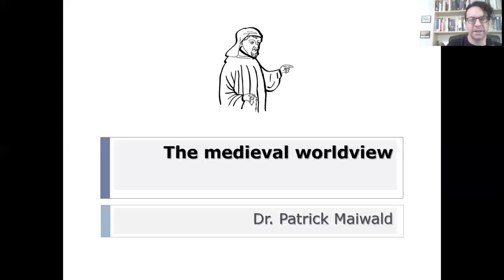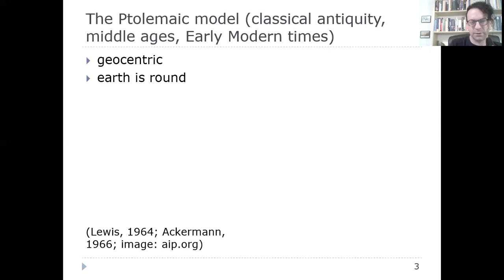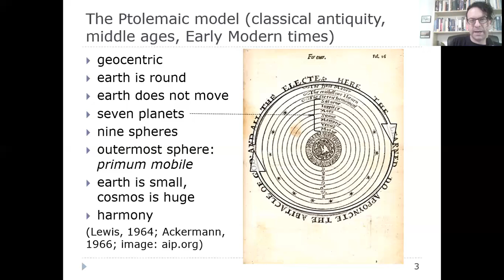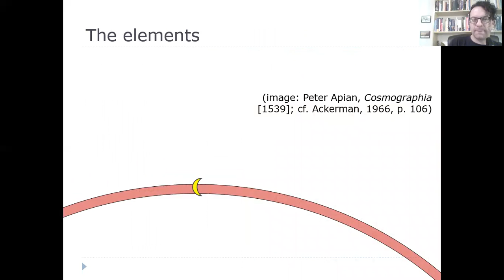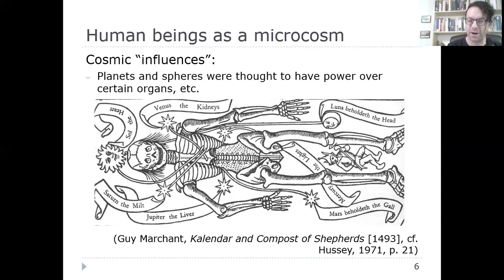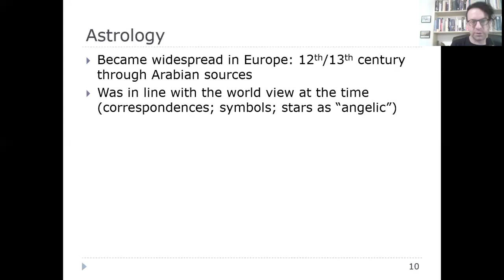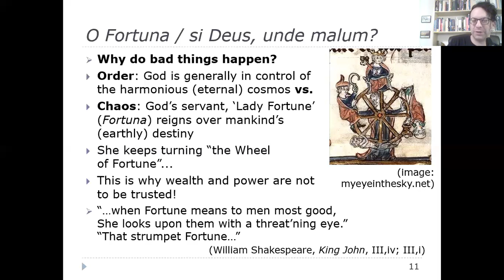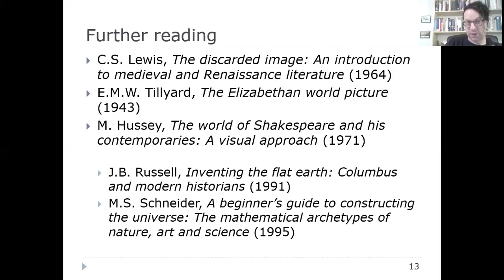The worldview of the middle ages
An overview of medieval cosmology: What did people in the time of Chaucer think about the physical aspects of the world?
My most important source is the book "The Discarded Image" by C. S. Lewis.

Chapters:
0:00 Introduction
4:10 The Ptolemaic model
15:03 The two parts of creation
17:10 The elements
20:26 Macrocosm and microcosm / The four humors
27:16 Theodicy and Lady Fortune
32:22 Conclusion: Harmonization
34:40 Further reading / References